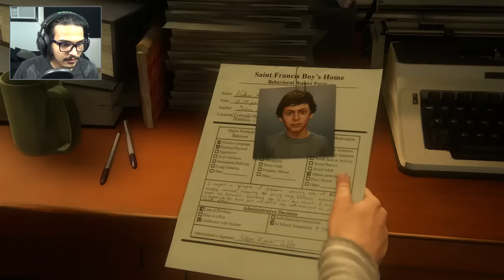uncharted 4 - نهاية لص#1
لا تنسى تشترك في القناه وتتابعني على حساباتي تحت ..

حساباتي  :
snap chat: ahmedowsari
gamertag xBox: xXI AWESOME IXx